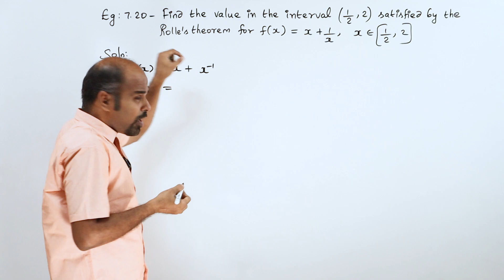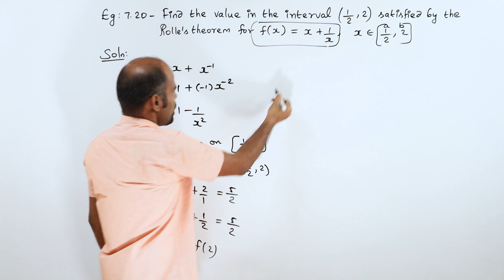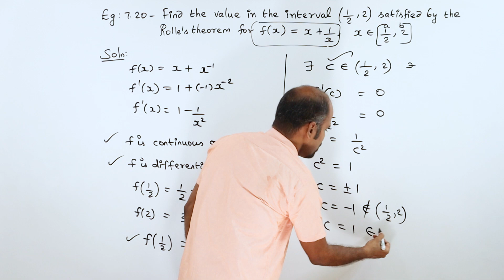+2 | example 7.20 | Applications of Diff. Calculus | Class 12 | State Board | ram maths